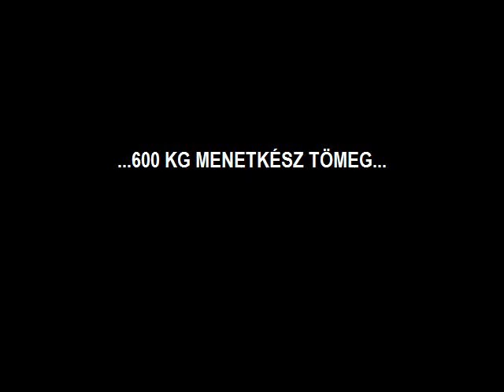SuperSport V8 Promóciós videó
SuperSport V8 250 LE, Hátsókerékhajtás, 4s gyorsulás, 600 kg, 1 személy, kell ennél több?
Legyél Te is részese az élménynek és kövesd 2011-ben az autónkat a Magyar Tuningtalálkozókon!
Várható premier 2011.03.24. TuningShow Hungexpo!!!